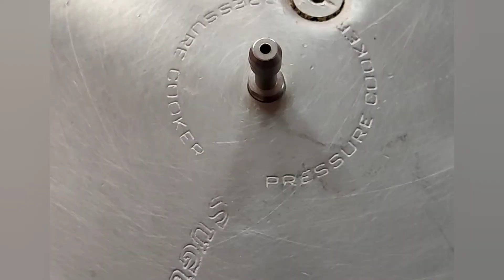COCONUT MILK RICE FOR BACHELORS | EASY AND SIMPLE COCONUT MILK RICE FOR BIGGINER |TASTY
In this video, simple method of  making coconut milk rice is explained .

 Ingredients:
1.Coconut milk(If one cup rice (normal ponni rice),add one cup coconut milk ,one glass water)
2.Oil/ghee
3.Spices
4.Onion
5.Ginger garlic paste (one spoon)
6.Green chill
7.Tumeric power and garam masala
8.Mint leaves(pothina)
9.Salt(required amount)